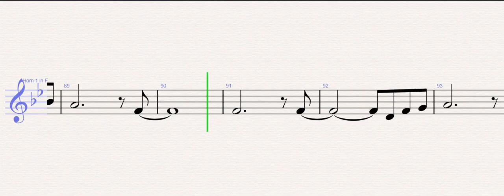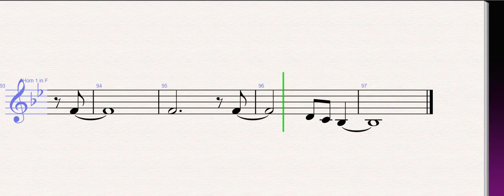Doja Cat, The Weeknd - You Right - French Horn Sheet Music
Doja Cat, The Weeknd - You Right (French Horn)

WONDER MUSICIAN teaches you to play the your favorite instrument, through well-arranged sheet music so that you too can learn how to play You Right by Doja Cat, The Weeknd on the french horn as fast as you can.